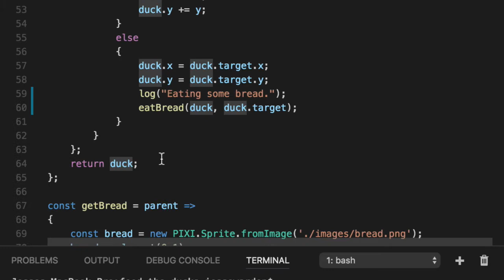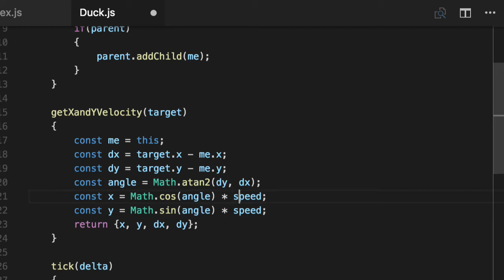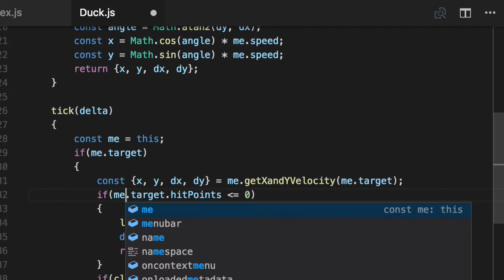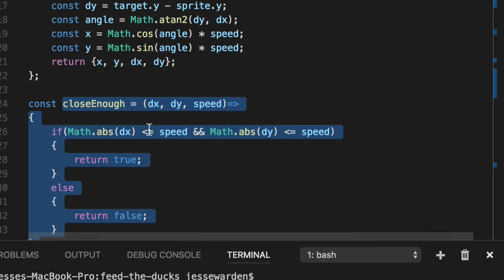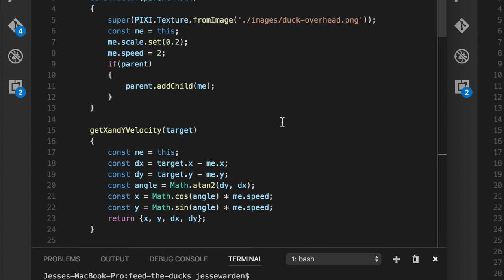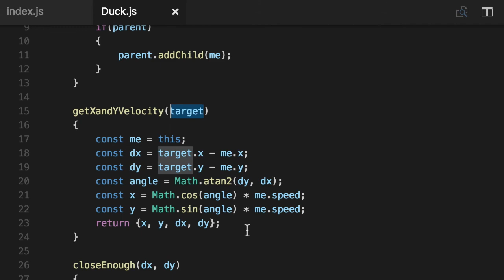Pure Functions to Class Methods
We continue refactoring our code to abstract away all the view component concerns into a class that extends Pixi Sprite.